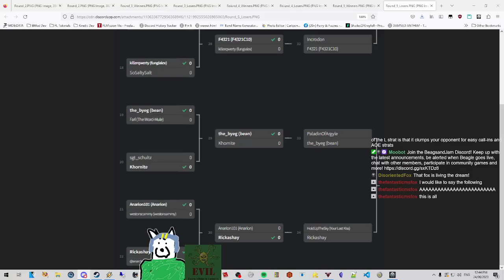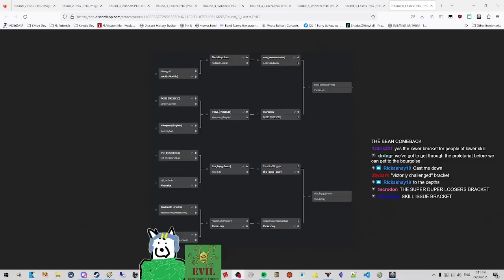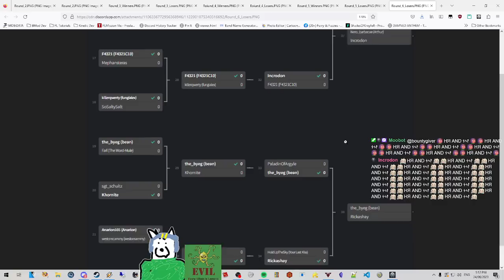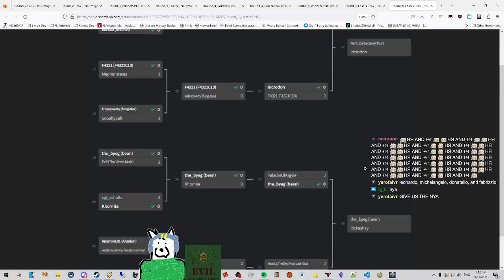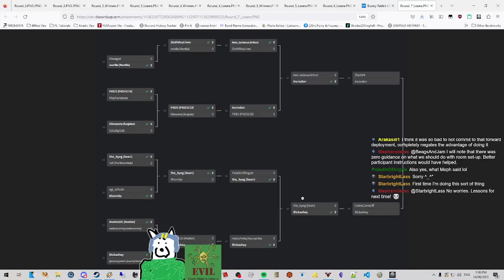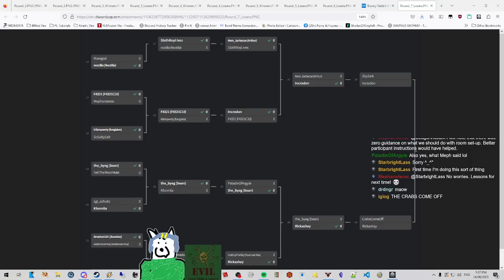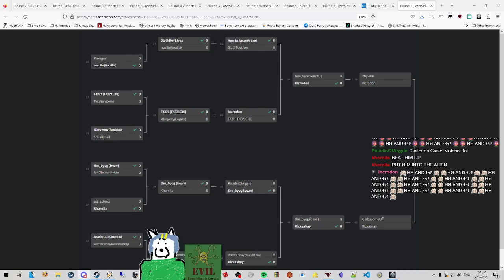Community Mechabellum Tournament Part 2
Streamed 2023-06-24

Titled: ❰ ✨Casting Starbright&#39;s Mechabellum Community Tournament✨ ❱

Community Mechabellum Tournament Day!